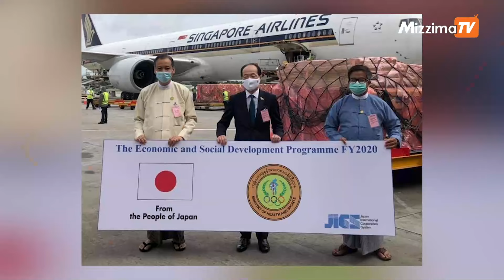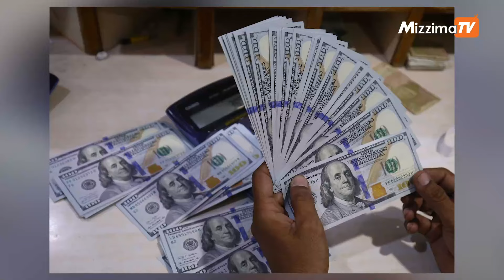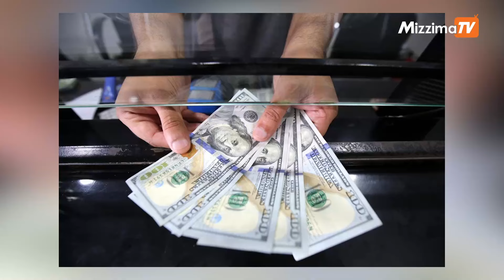ရန်ကုန်မြို့မှာ နံနက် ၅ နာရီ မီးပျက်မယ့်အချိန် ထပ်တိုး I Business Round Up-30.9.2024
- ဂျပန်က စစ်ကောင်စီနဲ့ သံတမန် ဆက်ဆံရေးအဆင့် လျှော့ချ

- ထိုင်း-မြန်မာ ကုန်သွယ်မှုအဓိက လမ်းကြောင်းဖြစ်သည့် အာရှလမ်းမ ပြန်ဖွင့်ဖို့ ဆွေးနွေး

- အမေရိကန်ဒေါ်လာငွေလဲနှုန်း ကျပ် ၅၀၀၀ အောက်သို့ ပြန်လည်ကျဆင်းလာ

- ရန်ကုန်မြို့မှာ နံနက် ၅ နာရီ မီးပျက်မယ့်အချိန် ထပ်တိုး